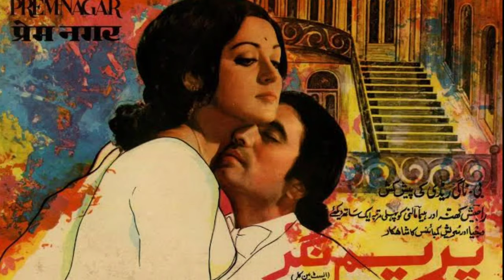इस मशहूर कोमेडियन की पत्नी है बेहद खूबसूरत । Asrani Wife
title- actor asrani's wife

"Go half here. go half here and the rest come with us" Yes friends, you know right, we are talking about the comedian actor of Bollywood industry "Asrani". Whose full name is "Govardhan Asrani". But he is known as Asrani. He played the character of "Jailor" in the movie "Sholay". He played his strong character in each of his films and won the hearts of the audience. Even today, his films make people laugh. Asrani has played the main character in more than 350 Bollywood films as "Supporting Role" and "Comedian". He has tried his hand in Hindi films as well as "Gujarati films". That's why today they are not interested in any identity. Let us tell you that "Asrani" has also worked in All India Radio. Friends, you know everything about him, but do you know about his wife, how does she look? What do you do? And where do you live? If you also want to know the answers to these questions, then stay with us till the end of the video.

 Comedian actor "Asrani" was born on 1 January 1940 in Jaipur.  He completed his matriculation from "St Xavier's School" and completed his graduation from Rajasthan College, Jaipur.

 On the other hand, if we talk about his acting career, then let us tell you that he started his acting career in the year 1967, playing the role of friend of actor "Biswajit" in the film "Hare Kaanch Ki Chudiyan".  From 1971 onwards, he started getting opportunities to act in films as the lead "comedian" or as a close friend of the "lead actor".  Asrani acted in 25 films from 1972 to 1991 with "Rajesh Khanna".  Asrani appeared as an actor in several films from 1970 to 1979, including "Premnagar", "Phansi" and "Fakira".  Asrani has also played a serious role in many films including "Khoon Sweat" and "Koshish".  He also acted in films like "Hera Pheri", "Garam Masala".

 On the other hand, if we talk about his wife, then let us tell you that his wife's name is "Manju Asrani".  With whom they fell in love while working together in films like "Aaj Ki Taza Khabar" and "Namak Haram".  It is very beautiful in appearance.  "Manju Asrani" is a famous actress of 70s and 80s.  The two worked together in several films, including "Hum Nahi Sudharhenge" and "Nalayak".  And today both of them are leading a happy life.

So friends, how did you like to know about the wife of "Comedian Asrani"?. You must tell us by commenting in the comment box. Don't forget to do